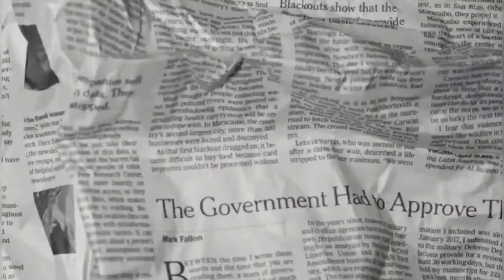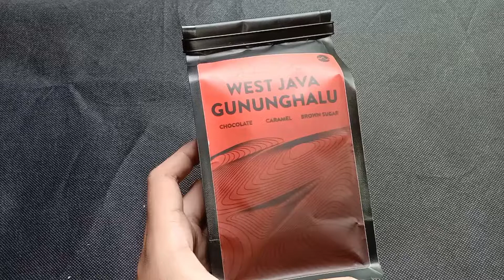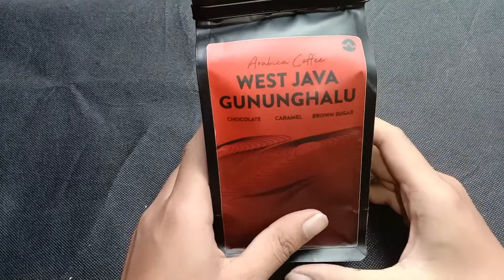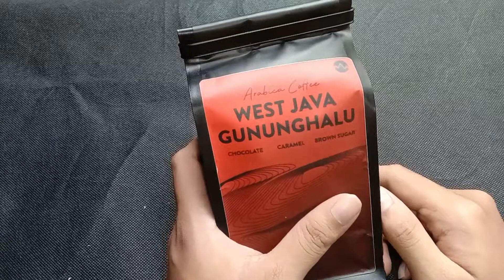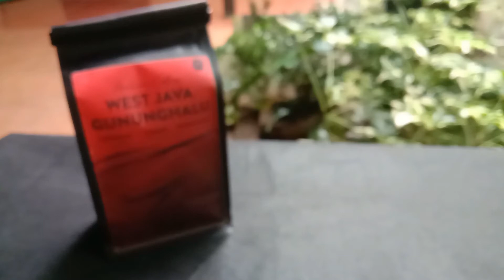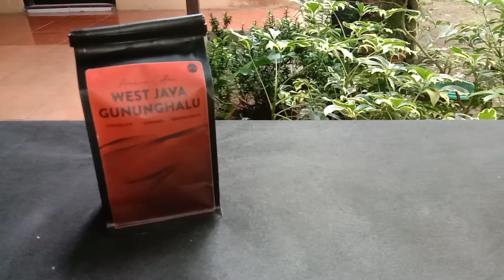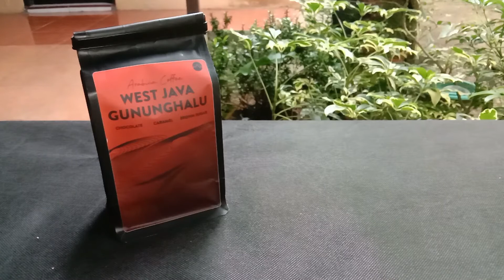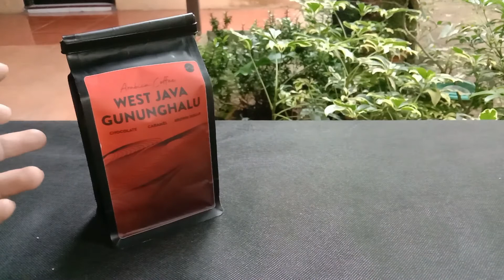REVIEW WEST JAVA GUNUNGHALU SPACE ROASTERY! VERSI EKONOMIS HALU PINK BANANA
HALO NAMAKU DAVID AKU PECINTA KOPI DAN KULINERAN!

BATTLE KOPI TUBRUK GADJAH vs KAPAL API ! Kopi Gadjah vs Rasa Mantap vs Special - Review & Duel